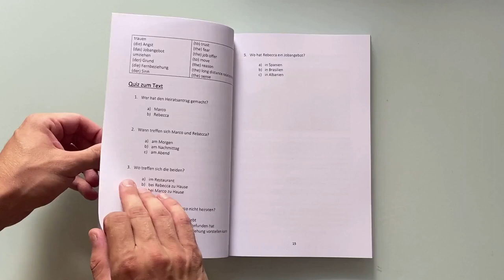Ein Städteausflug nach München | Like Germans | Deutsch lernen mit Dialogen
Was geht ab Freunde, herzlich willkommen auf unserem Kanal Like Germans!

Auf unserem Kanal Like Germans findest du kostenlose Videos zum Deutschlernen online.
Wir haben Deutschkurse für Anfänger auf dem Sprachniveau A1 und A2, sowie Videos für Fortgeschrittene mit dem Sprachniveau B1 und B2.

Hier findet ihr unser kostenloses Ebook: "Die größten Fehler, die alle Deutschlerner machen":

Interessiert an einem Deutschkurs? Wir bieten von A1-C2 Online-Kurse an. Bei Interesse hier melden:

Liebe Grüße
Daniel und David